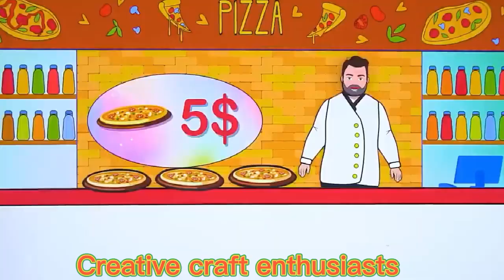Creative handmade paper cutting-Elsa ice VS fire princess lucky dress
Creative handmade paper cutting-Elsa ice VS fire princess lucky dress, which one do you think is more beautiful